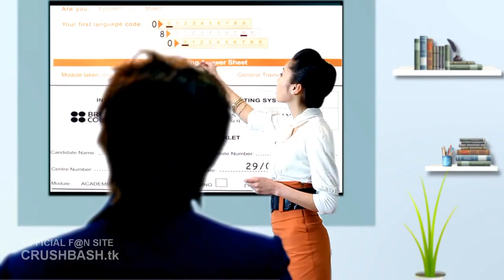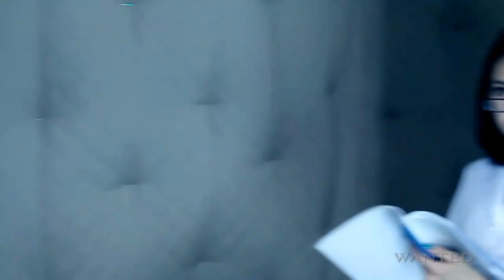CRUSH BASH - 5 in 1 | 1080p FULLHD | CRUSHBASH.mn | 5in1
CRUSH BASH - 5 in 1 HD | WANTED | CRUSHBASH.mn | 5in1 |

CRUSH BASH
Name - 5 in 1
Song By - ZZ, OKI
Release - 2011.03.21